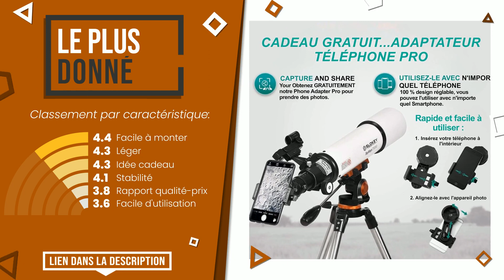Télescopes - Top 5 - (BonChoix)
📣 Liens 'Télescopes' dans cette vidéo:

✅ LE MEILLEUR: Skywatcher Skymax-90 OTA Télescope Maksutov-Cassegrain Noir ...

✅ LE PLUS VOTÉ: Télescope Sky-Watcher 130/900 sur équatoriale EQ2

✅ LE PLUS EXCLUSIF: Celestron 11069 NexStar 8 SE Télescope informatisé

✅ LE PLUS DONNÉ: Télescope d'astronomie pour adultes débutants. Professionnel...

✅ NOTRE CHOIX: Celestron 93421 Oculaire série X-Cel LX - 1,25” (5 mm)

Index:
00:00 - Intro
00:05 - Skywatcher Skymax-90 OTA Télescope Maksutov-Cassegrain Noir ...
00:30 - Télescope Sky-Watcher 130/900 sur équatoriale EQ2
00:59 - Celestron 11069 NexStar 8 SE Télescope informatisé
01:23 - Télescope d'astronomie pour adultes débutants. Professionnel...
01:52 - Celestron 93421 Oculaire série X-Cel LX - 1,25” (5 mm)